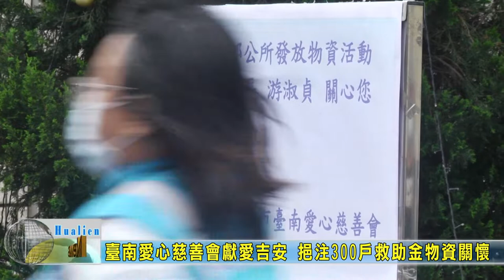20220409 04 臺南愛心慈善會獻愛吉安 挹注300戶救助金物資關懷